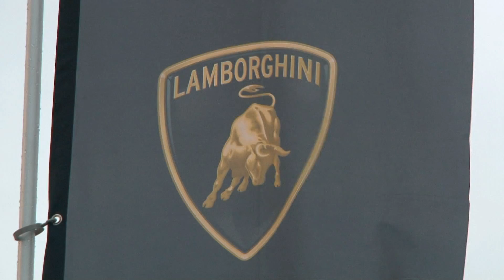World Final Lamborghini F DeNora A Zaugg Vallelunga 2013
Finale Mondiale a Vallelunga del Lamborghini Blancpain Supertrofeo